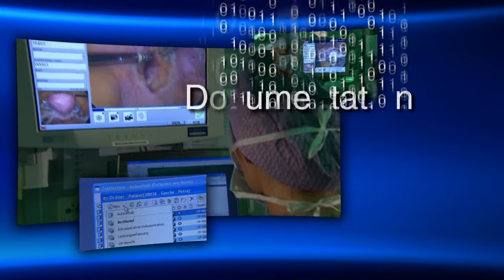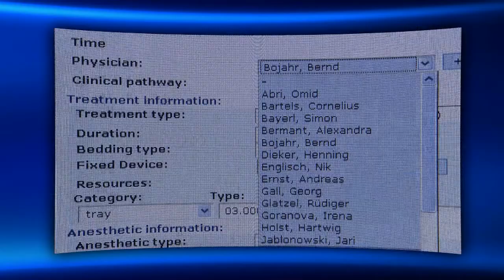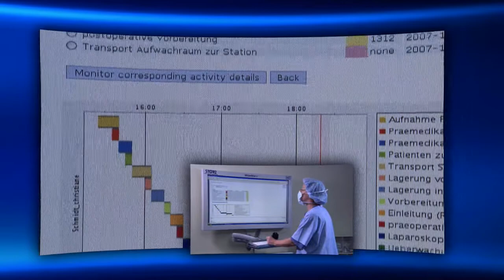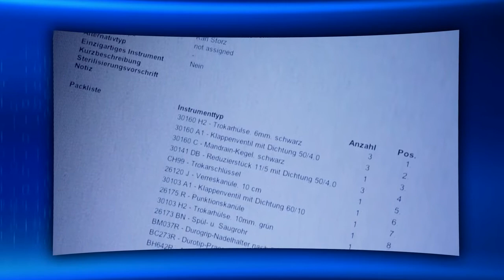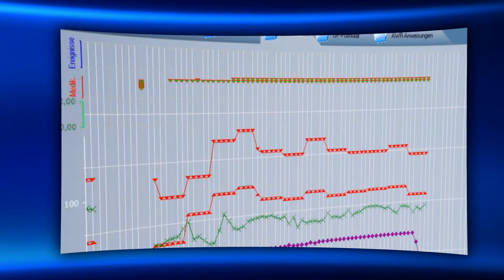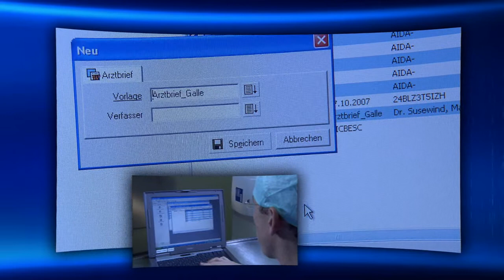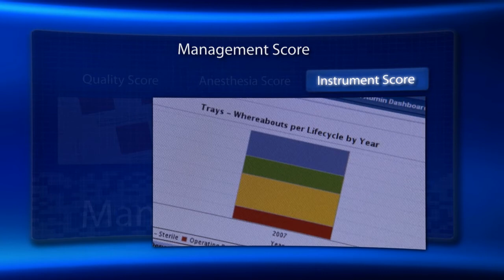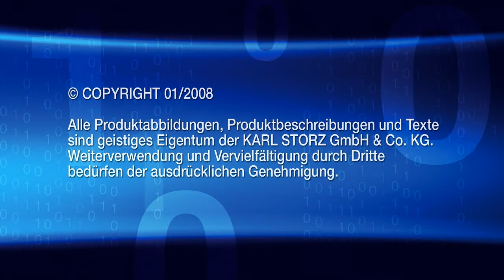KARL STORZ ORchestrion powered by inubit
ORchestrion ist die erste Softwarelösung für die Optimierung und Automatisierung von Krankenhausprozessen. Sie bietet mit den Modulen RPM (Resource Planning Module) und SLM (Steering and Localization Module) sowie SCORE für die betriebswirtschaftliche Auswertung, den Schlüssel zur Reduktion von Wechselzeiten und zur Rückgabe der Kernkompetenz an das medizinische Personal. Grundlage für KARL STORZ ORchestrion ist der ORchestrator, der eine Erweiterung der markterprobten inubit Suite ist.